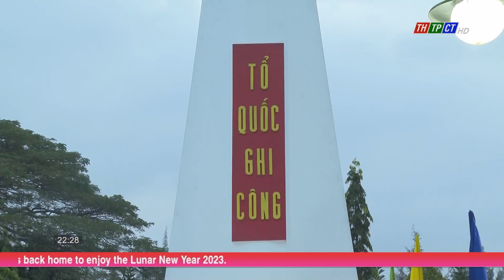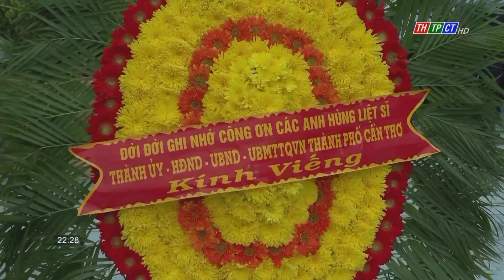Cần Thơ marks the 78th anniversary of Vietnam People's Army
On the morning of December 22, the delegation of the Party Committee, High Command of Military Zone 9, City Party Committee, People's Council, People's Committee, and Vietnam Fatherland Front Committee in Cần Thơ city came to offer incense at Cần Thơ city Martyrs’ Cemetery on the 78th anniversary of the Vietnam People's Army (December 22, 1944 - December 22, 2022) and 33rd anniversary of All People's National Defense Festival (December 22, 1989 - December 22, 2022).